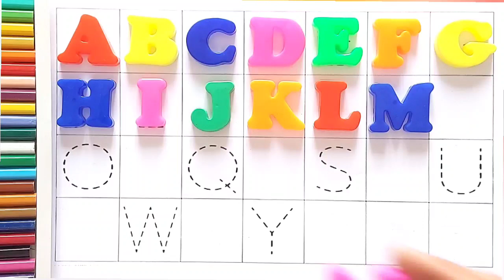abcd, A for Apple B for Ball, Alphabets, abc learning for toddlers, learn to write Alphabet, abcde